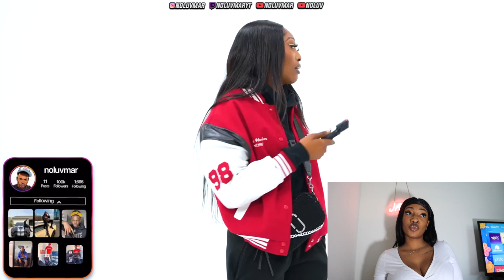20 WOMEN VS 1 RAPPER: FIVIO FOREIGN... She On Go | Jay Galore